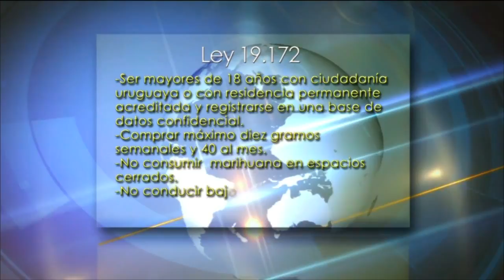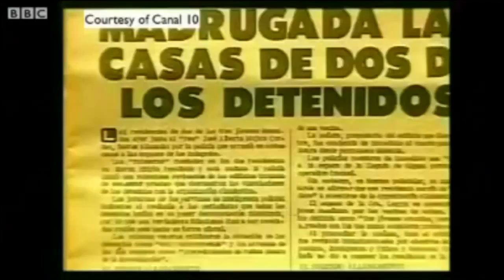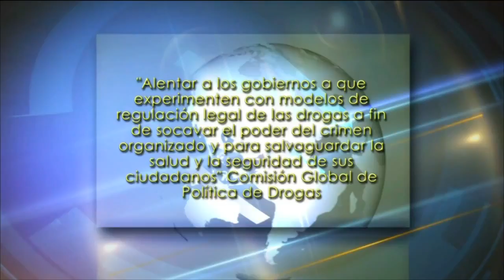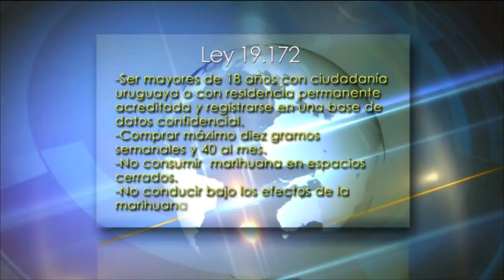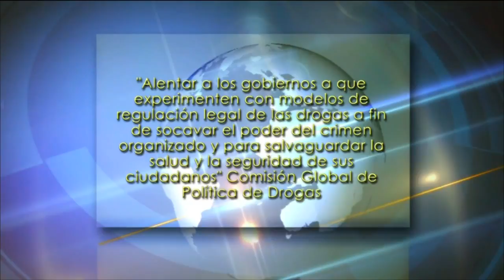Teleantioquia Global: Legalización de la marihuana en Uruguay. . 14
Desde el 5 de mayo comenzó a regir la regulación de la marihuana en Uruguay, que le permitirá al Gobierno controlar la producción, venta y consumo de canabbis, una alternativa propuesta.

La propuesta legislativa de México de permitir el uso de la marihuana de forma medicinal abre de nuevo el debate sobre la forma en la que el continente está tratando a las drogas. A esta.